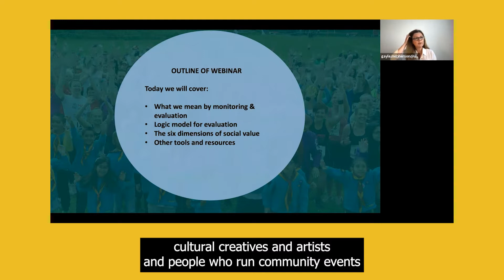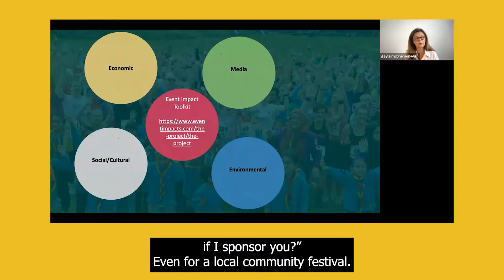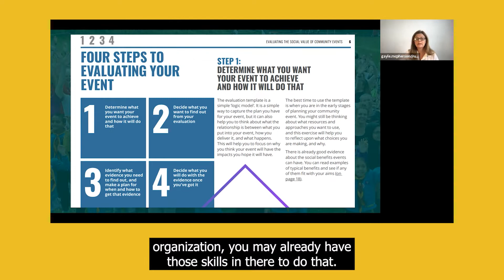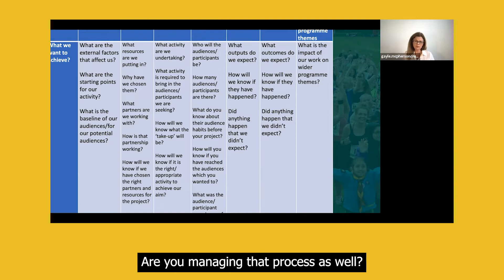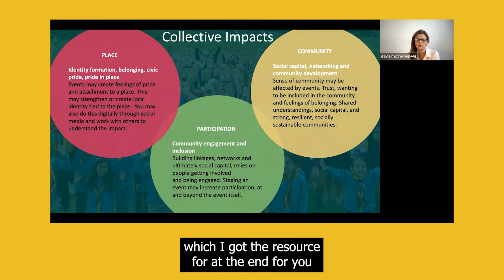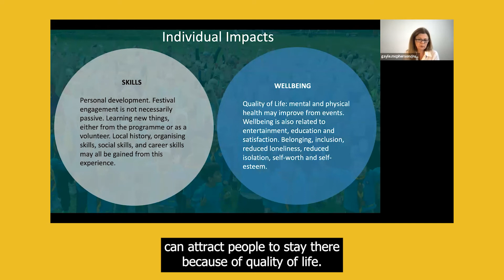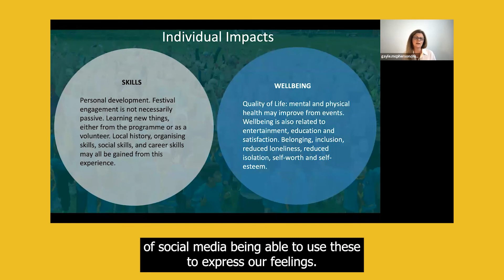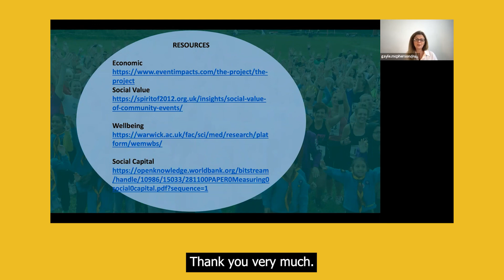Monitoring & Evaluating Social Value | Sport, Culture, Events & Festivals | Prof Gayle McPherson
This webinar with Professor Gayle McPherson, Director of the Centre for Culture, Sport and Events, University of the West of Scotland, takes you through what we mean by monitoring and evaluation of events, programmes and projects in the areas of sport, culture and events and festivals.

Professor McPherson takes you through the steps for developing and using a logic model, or roadmap, to how to plan your evaluation and ensure you are evaluating the right things for your project or event.

The webinar discusses the six dimensions of social value and gives examples of when and how these can be used in evaluation and monitoring, as well as other resources and tools for you to dive deeper into specific parts of evaluation that you may need.

This webinar is part of the Convene programme of webinars, presentations and Q&As, designed to address practical topics and themes that our Convene, Challenge, Connect programme research identified as being areas of need within the arts sector.

Convene, Challenge, Connect is an accessible and imaginative sector development programme being delivered for the Birmingham 2022 Festival.

Convene, Challenge, Connect has been co-created with the region’s arts, cultural, heritage and community sector, and brings together our collective knowledge from across the region to deliver the programme, ensuring it is effective, sustainable and useful for organisations, community groups and freelancers.

The programme runs from July to October 2022 and includes a freelancer development cohort as well as a wide range of strategic and practical events, workshops, webinars and Q&As that will be open to all. Find out more about Convene, Challenge, Connect.

Generously supported by Arts Council England and The National Lottery Heritage Fund.